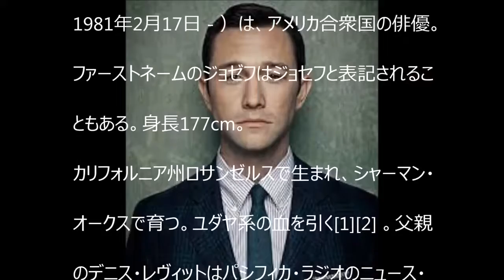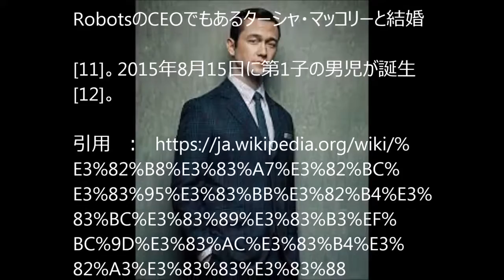ジョゼフ・ゴードン＝レヴィット（Joseph Gordon Levitt ）は、アメリカ合衆国の俳優。【dennou2015】